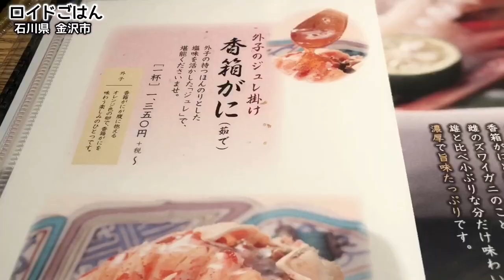100倍日本酒がうまくなる！【長八金沢片町店】香箱がにで呑む最強動画【飯テロ】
今回は石川県金沢市にある【長八】金沢片町店に行ってきました！この時期にしか食べられない「香箱蟹」と郷土料理のはす蒸しを食べながら地酒「萬歳楽まんざいらく」を飲みました。残念ながら治部煮は品切れでしたが大満足な夜でした。職人技の郷土料理と地酒はおすすめです！

▼フラメンコロイド のサブチャンネルもよろしく！▼

《長八 金沢片町店》
※石川県金沢市片町1-6-13 アパ片町第3ビル 2F
※営業時間=【月〜金】
                   11:00~24:00  :00~:00(L.O：)
                   【土祝前日】
                   11:00~翌3:00 :00~:00(L.O：)
※日曜

■サイト
メロンシート

【福岡県】史上最高のラーメン！言葉にならないよ！【圭順】神技の豚骨スープに感動の嵐【飯テロ】